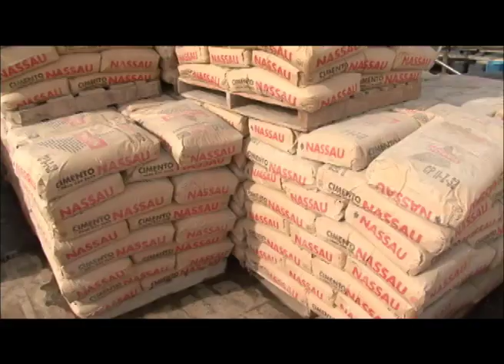Governo garante abastecimento de combustível e bens de consumo